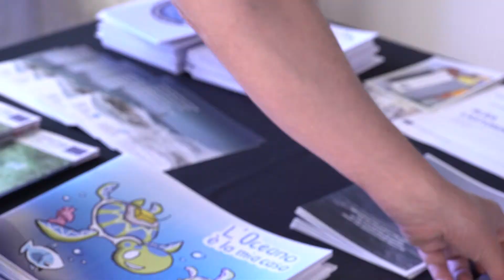Francesca Santoro, UNESCO Intergovernmental Oceanographic Commission IOC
Francesca Santoro, UNESCO Intergovernmental Oceanographic Commission IOC, speaking at the Ocean Dialogues conference in March 2019.

OceanDialogues2019 is a joint event between the H2020 research projects MARINA and ResponSEAble – in cooperation with the European Parliament – SEARICA intergroup & IOC-UNESCO – on the role of Ocean Literacy (OL) and Responsible Research and Innovation (RRI) in supporting effective Ocean Governance.

The aim of the Ocean Dialogues 2019 was to identify solutions for the development of a sound ocean knowledge system that could support effective ocean governance, by addressing challenges such as engagement, co-creation and shared responsibility.

Working at the interface between society, policy and science, the event fed into ongoing ocean-related knowledge and management initiatives. It provided inputs to the Preparatory process of the UN Decade of Ocean Science for Sustainable Development. More widely, the active participation of ongoing projects working on RRI and OL will ensure the legacy of the MARINA and ResponSEAble projects.

The outcome of the Ocean Dialogues 2019 is a manifesto that states how to make RRI and OL effective and successful including in seizing opportunities that the policy framework offers. The policy implications of the manifesto have been presented and discussed at a dedicated policy workshop organised at the European Parliament.